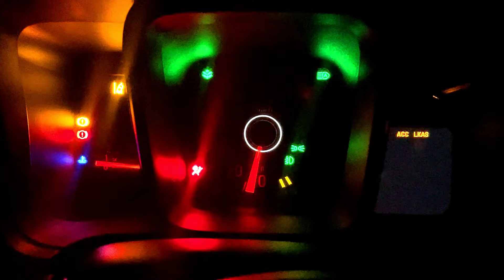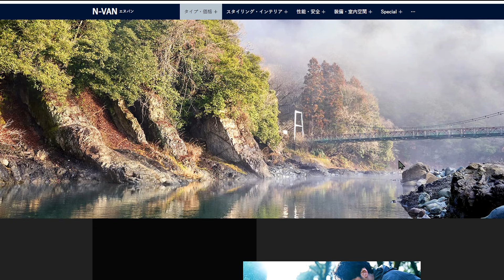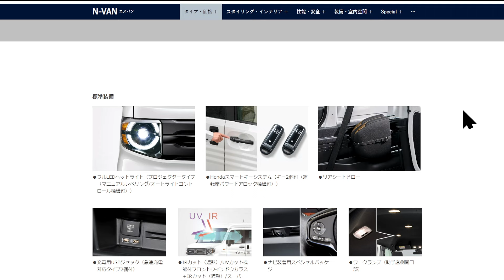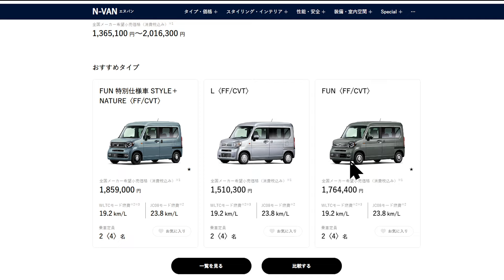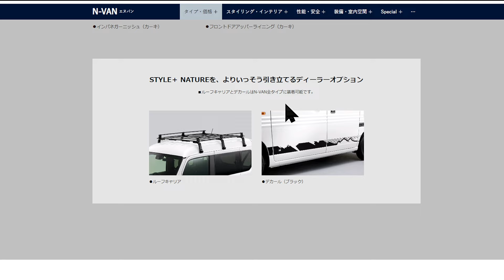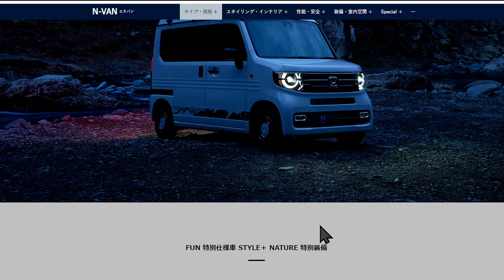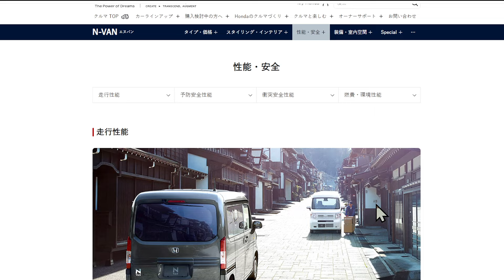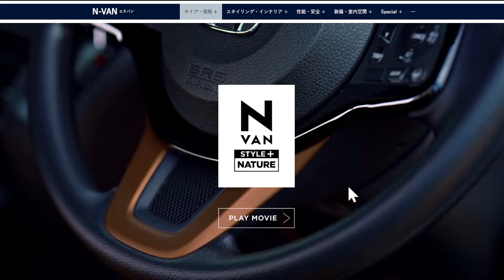NVANに特別仕様車が追加！さっそく見てみよう！！ 【FUN 特別仕様車 STYLE＋ NATURE〈FF/CVT〉】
セイワ(SEIWA) 車内用品 ルームミラー フレームレスタイプ シルバー 250mm 平面鏡 R107

セイワ(SEIWA) 車内用品 ルームミラー フレームレスタイプ ブルー 250mm 平面鏡 R110

イレクターパイプ スペーシアパイプ ジュラルミン アタッチメント アルミアタッチメント DIY 製作 で 車中泊 キャンプ ルームキャリア 釣り ロッドホルダー レジャー トランポ NVAN ハイエース エブリィ ハイゼット (４個セット)

スペーシア メタルジョイントNSJー1(3方向ジョイント) NSJ1

スペーシア メタルジョイントNSJー7(フリージョイント) NSJ7

スペーシア プラスチックジョイントPJー513DBK 黒 PJ513DBK

YAZAKI イレクターパイプ 1200mm ブラック H-1200 AAS BL

ほしーものリスト